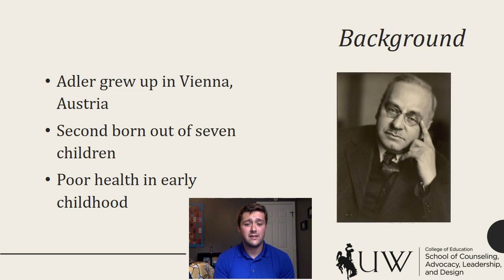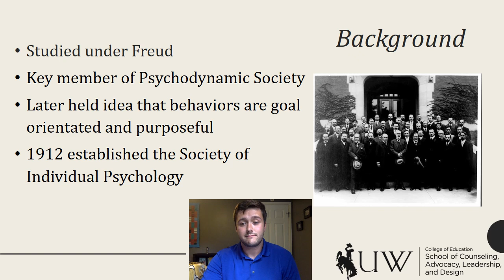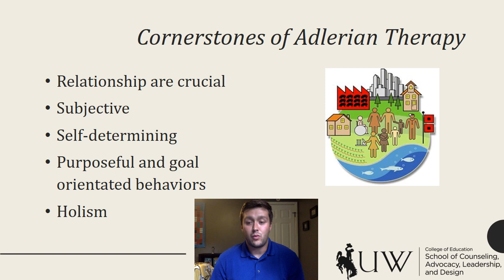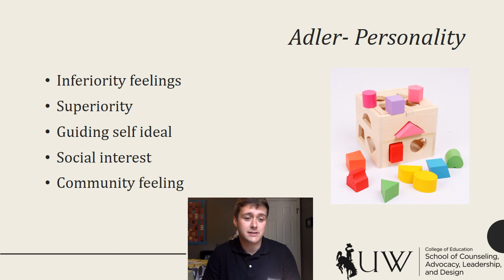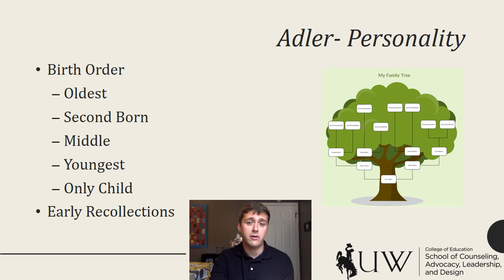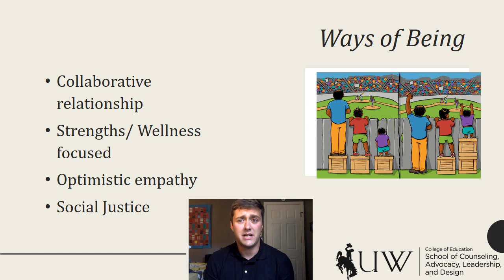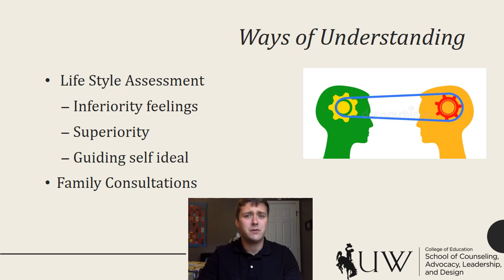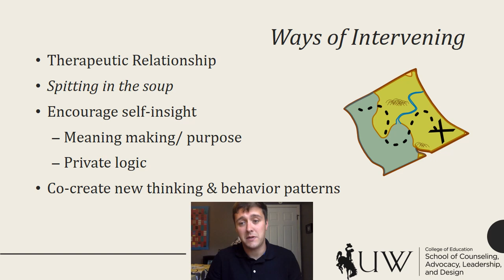Adlerian Therapy Lecture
Brief introduction lecture into Adlerian Therapy.